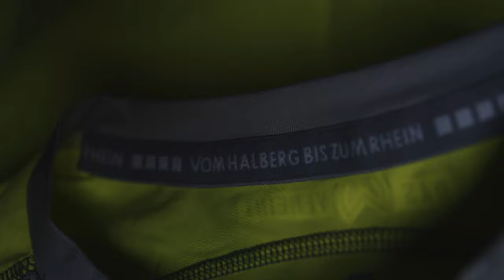Capelli Sport X SV Wehen Wiesbaden 2020-21